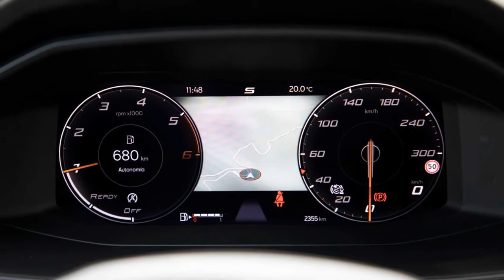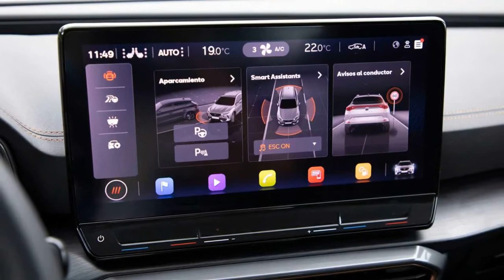2021 CUPRA Formentor TDI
¿Qué coche comprar? CUPRA Formentor TDI 2021 (prueba)

Seguro que lo has visto por la calle y te ha llamado la atención. El CUPRA Formentor es uno de los SUV de moda por muchos motivos, pero quizá el principal sea por tratarse del primer modelo de la marca española creado de forma independiente a SEAT.
Nosotros hemos querido analizarlo de cerca y, para ello, qué mejor que nuestra sección '¿Qué coche comprar?', una completa videoprueba con lo destacado y lo mejorable de este todocamino compacto...